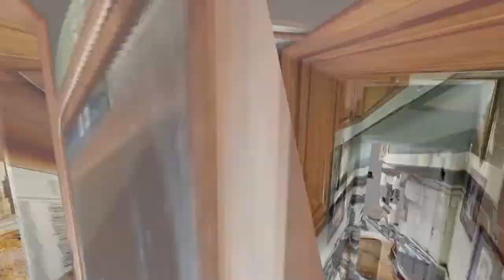714 Dailey Hill Rd Ringgold GA 30736 — Nathan Watts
714 Dailey Hill Rd Ringgold GA 30736 - Nathan Watts

714 Dailey Hill Rd Ringgold GA 30736 - Nathan Watts

714 Dailey Hill Rd Ringgold GA 30736 - Nathan Watts